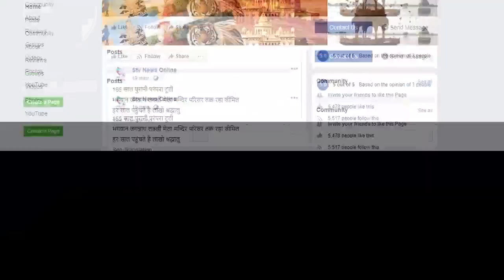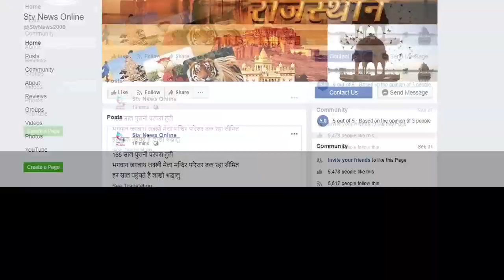एसपी तेजस्विनी गौतम ने शहीद पुलिस कर्मियों को दी श्रद्धांजलि...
अलवर पुलिस लाइन में शहीद परेड ,पौधरोपण व रक्तदान शिविर का हुआ आयोजन

शहीदो के परिजनों का भी किया गया सम्मान